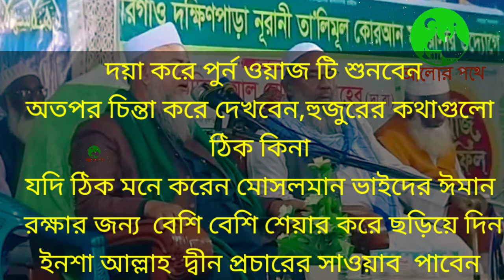একটি করুন কাহিনী শুনলে শরিরের পশম দাঁড়িয়ে যায় ফরিদ উদ্দিন আল মোবারক allama Farid Uddin al Mobarak